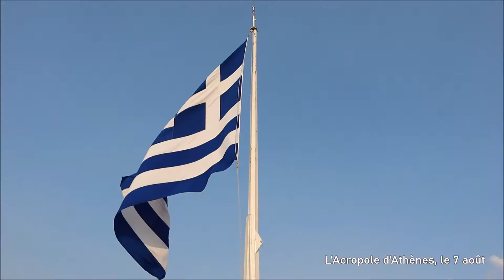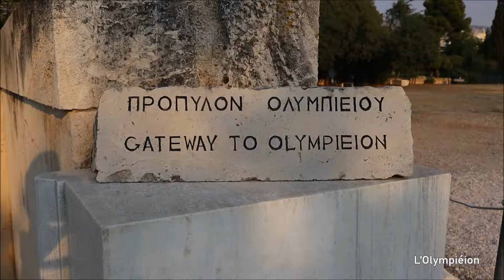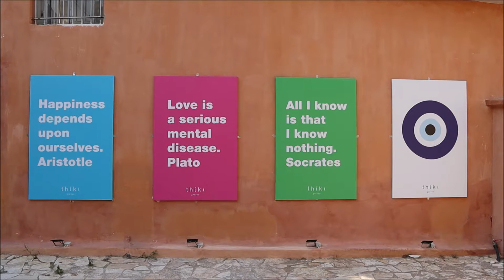Découverte d'Athènes et de l'île d'Egine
Après Santorin et Mykonos, je prends de nouveau le ferry pour découvrir la ville d'Athènes. Je reste 4 jours à Athènes dont une journée sur l'île d'Egine.

4/ A beautiful day - Peter Mcisaac